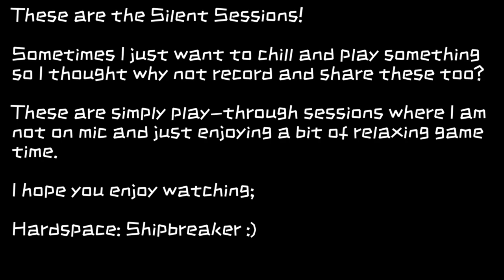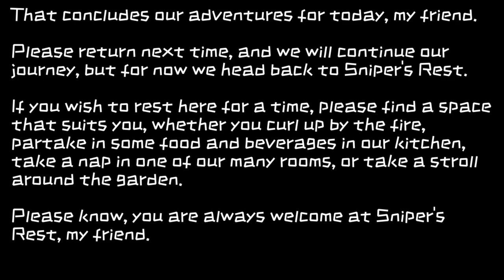Sniper's Rest The Silent Sessions | No Commentary | Hardspace: Shipbreaker, Part 9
A Guide to the Multiverse from Sniper's Rest is an adventure into the wonderful multiverse, where all sorts of stories await. It's a chilled out exploration of different games, so stop in and spend some time with us here at Sniper's Rest :)

These are the Silent Sessions! Sometimes I just want to chill and play something and I thought why not record and share these too? These are simply play-through sessions where I am not on mic and just enjoying a bit of relaxing game time!

The Silent Sessions - Hardspace: Shipbreaker, Part 9

Attributes;
Intro/Outro Background Photo by Ray ZHUANG on Unsplash